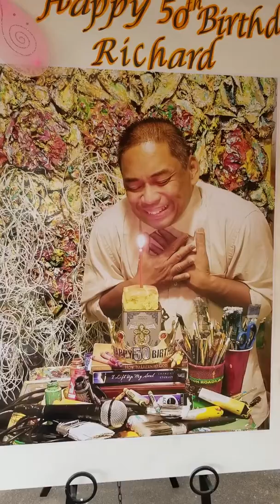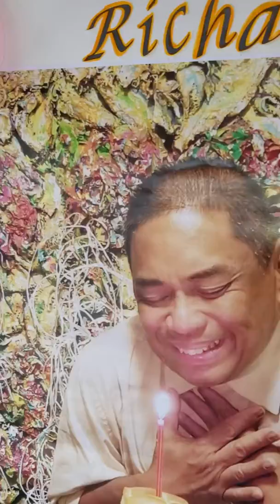My 50th Birthday Set up